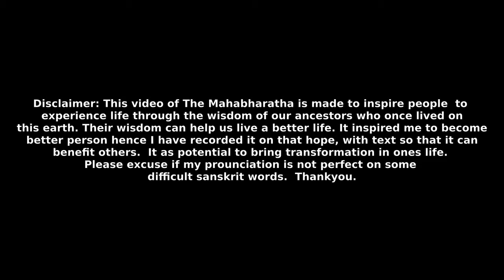Section 195 - Vaivahika Parva - Dhrishtadyumna answers | Adi Parva | Volume 1 | The Mahabharata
Thus addressed Dhrishtadyumna, that foremost of the Lunar princes, cheerfully said unto his father all that had happened and by whom Krishna had been won.

This video contains English Commentary  voice over of The Mahabharata, Volume 1, Adi Parva, Section 195 - Vaivahika Parva.